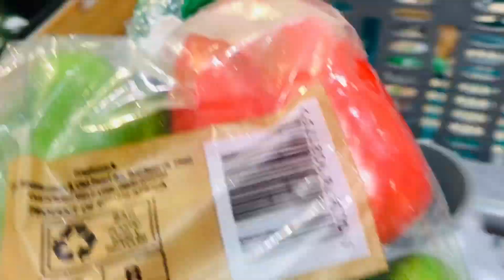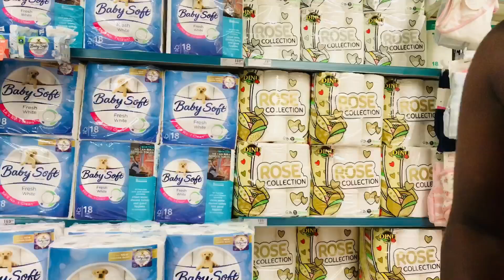VLOG: Hello 2024 🌼| We try again this year | Spend few days with me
Hey loves ❤️